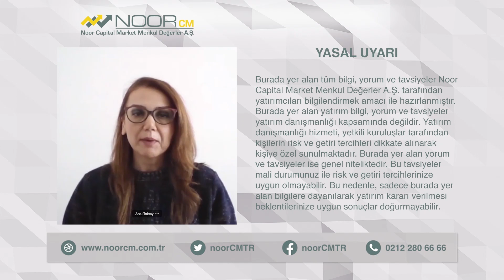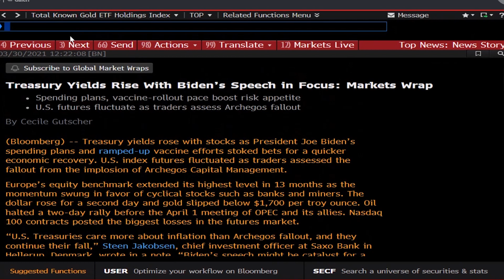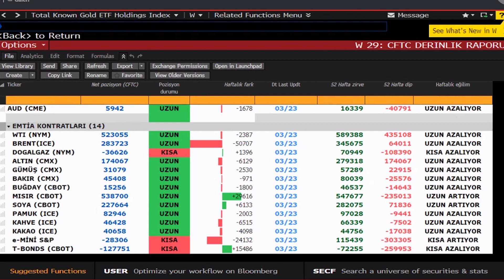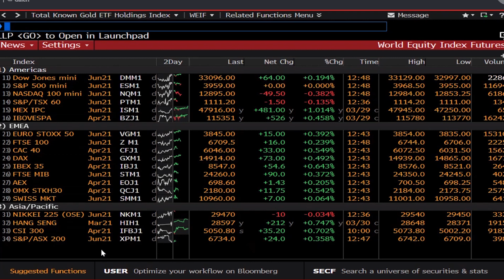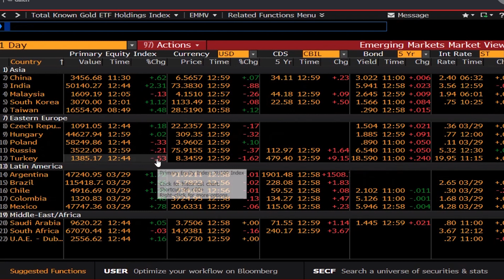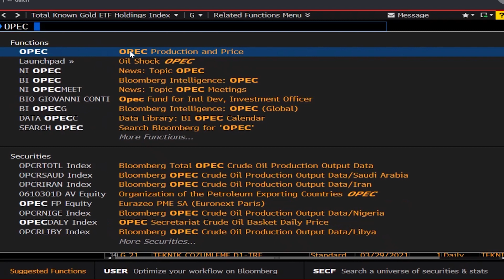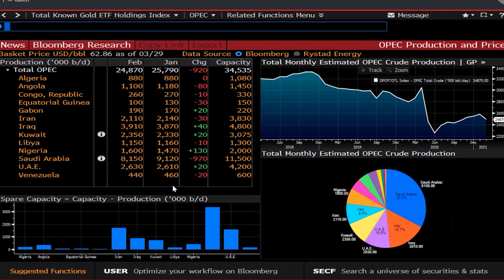KÜRESEL PİYASALARDA HIZLI BAŞLANGIÇ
NoorCM Portföy Yöneticiliği Birim Müdürü Arzu Toktay Küresel Piyasalarda Yaşanan Son Gelişmeleri Sizin İçin Değerlendiriyor.

Yurt Dışında Aşılanma Sürecinin Hızlanması Piyasaları Nasıl Etkileyecek ?
1 Nisanda Gerçekleşecek Opec Toplantısı Sonrası Piyasaları Neler Bekliyor Olacak ?

Kaynak : Bloomberg